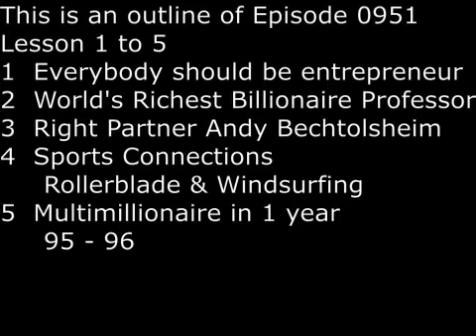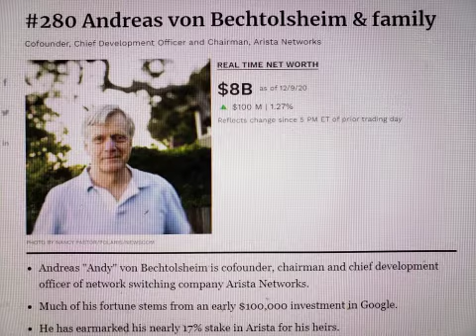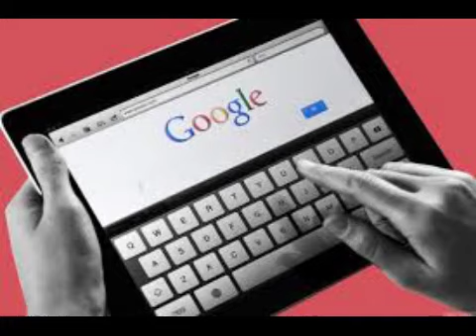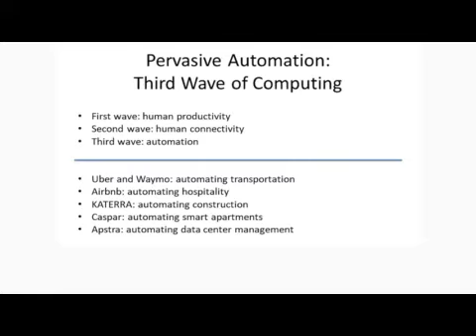SecretsSelfmadeBillionaires 0951 DavidCheriton World RichestProfessor Billionaire 9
David Cheriton is the world's richest professor billionaire. He thinks everyone should be an entrepreneur.  At Stanford, he found his right partner , Andy Bechtolsheim, the German student while he was a professor.  Through sports connection of rollerblade, he met Sergey Brin.  Through windsurfing, he met Diane Green, future co-founder of VMWare. In 1995, in just one year be became a multi-millionaire when his company Granite System was acquired by CISCO for $220 million.  His most famous investment is the $100,000 check he wrote to the Google founders in 1998.  He is an inventor, he invented the transactional network.  He has incredible energy and performed multi-roles. Finally, he believes there are 3 waves of computer, first human productivity, second , human connectivity and finally 3rd wave is human automation.